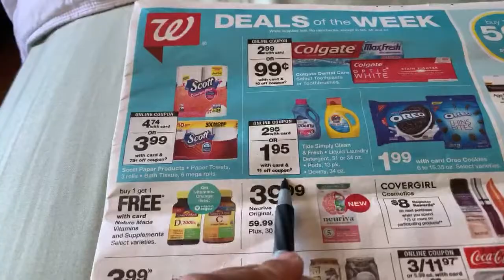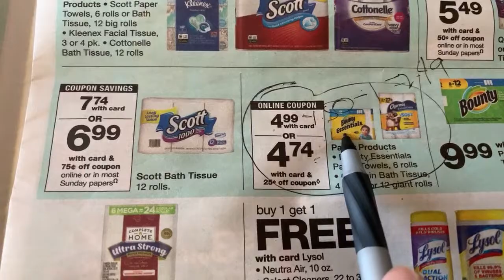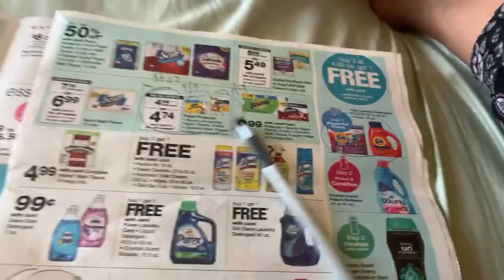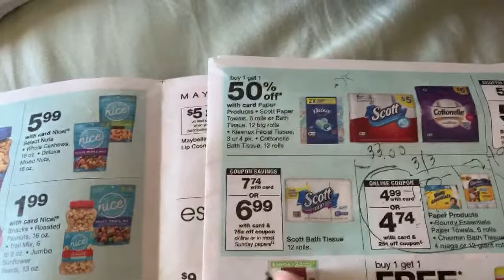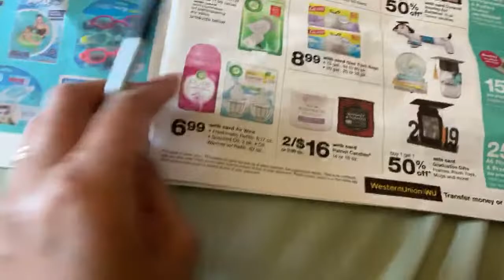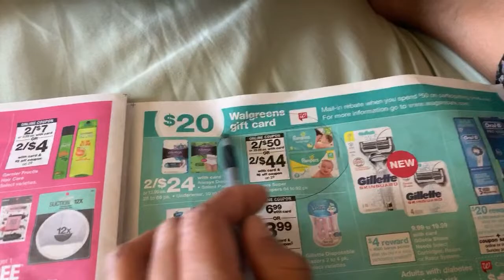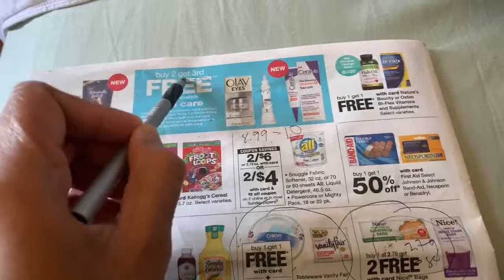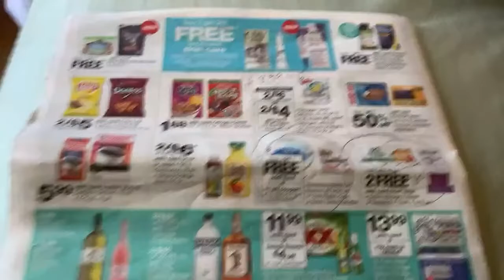Walgreens glitch still works???